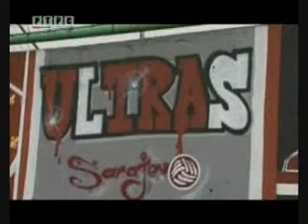Raspad Federacije - Rat u Sirokom - Siroki Brijeg 4.10.2009. 2/2